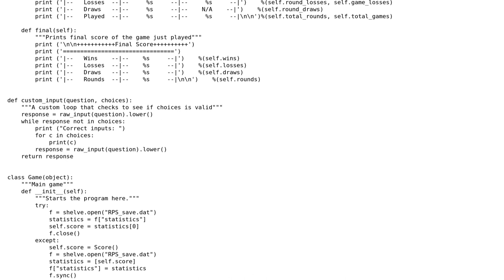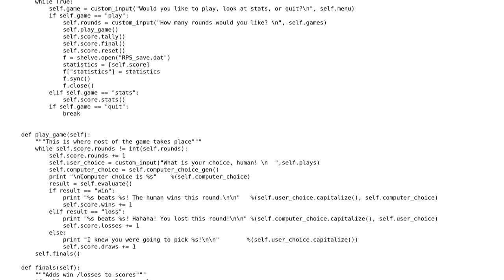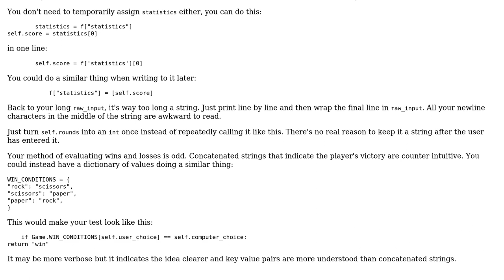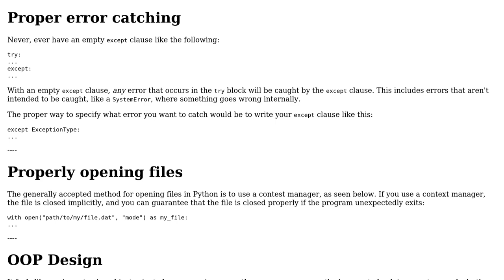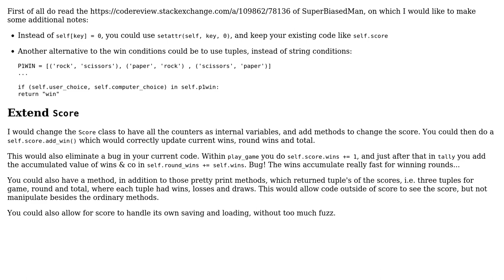Code Review: Rock Paper Scissors with scores and save file (3 Solutions!!)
Code Review: Rock Paper Scissors with scores and save file

With thanks & praise to God, and with thanks to the many people who have made this project possible! | Content (except music & images) licensed under CC BY-SA | Music | Images & others | With thanks to user SuperBiasedMan user holroy user Ethan Bierlein user EcstaticSnow and the Stack Exchange Network Trademarks are property of their respective owners. You are responsible for your own actions.